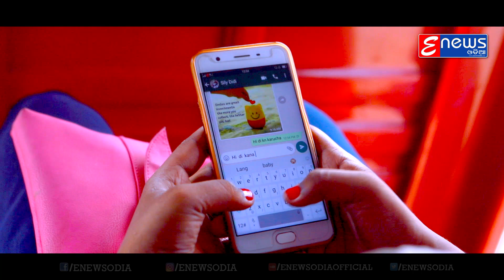Autobala - Odia Short Film - By Nibedan - HD Video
Autobala Odia Short Full Movie - 2017